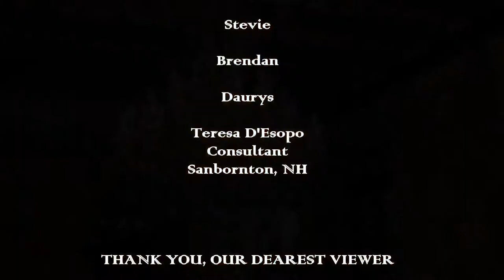Around the Piano with Felix Rodriguez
Felix Rodriguez is with us in Around the Piano. Join Jan D'Esopo & Jose Ramos Santana and share the love experience.